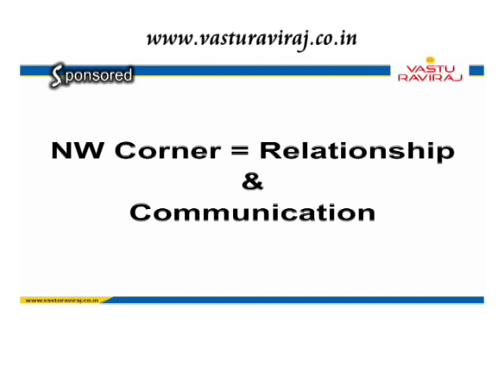Prudent Media Vastu Sanskruti 15 June 16 Part 1